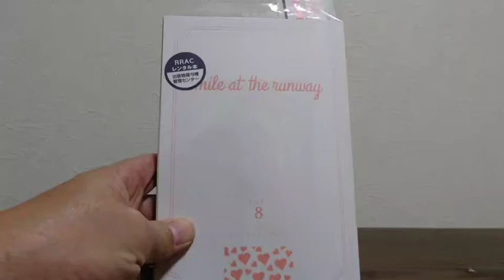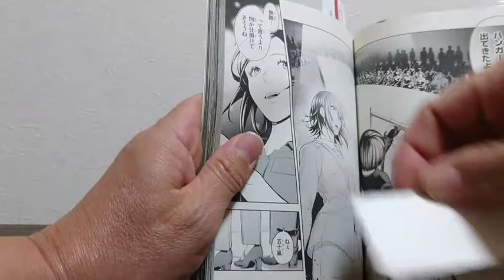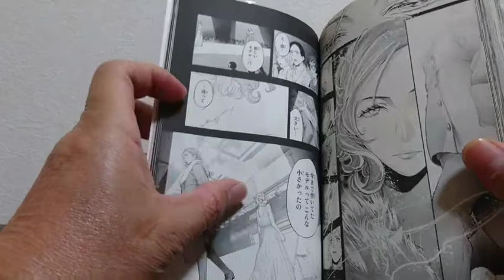漫画紹介、ランウェイで笑って８巻‼️服のデザインと演出とモデルのオーラ‼️